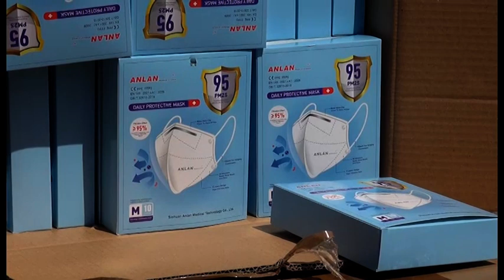Arezzo, dalla Gutenberg oltre 2mila mascherine per gli infermieri